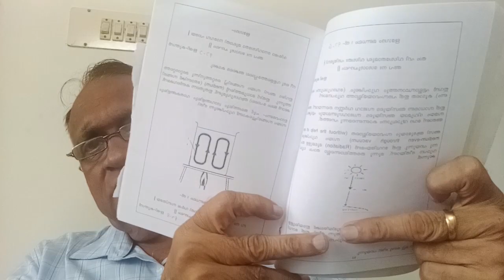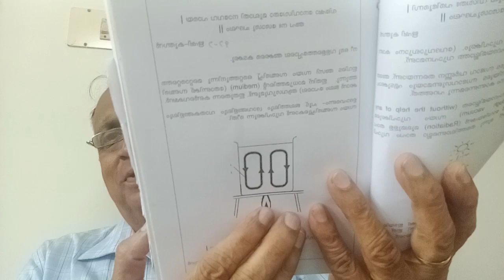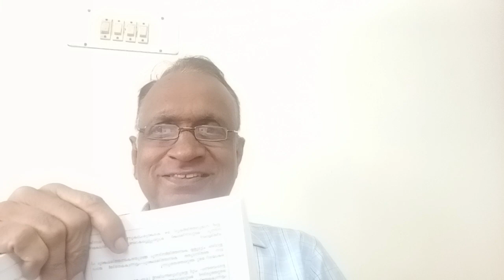വേദ പരിചയം- Class .32---- Heat Transfer--CONDUCTION, CONVECTION, RADIATION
(Note : ഫോണിലൂടെ ജാതകം, പൊരുത്തം എന്നിവ നോക്കാൻ 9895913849 എന്ന നമ്പറിലൂടെ ബന്ധപ്പെടുക. . ജാതകംഎഴുതി PDF file യോ  E Mail ആയോ ഇന്ത്യക്കകത്തു പുസ്തകരൂപത്തിൽ തപാലിലോ  അയച്ചുതരും
** ജനന സമയവും മറ്റും അറിയാത്തവർക്ക് ജാതകം എഴുതുന്നതിനു (നഷ്ട ജാതകം) ഈ link ലൂടെ അപേക്ഷിക്കണം.

{Important Note : വേദ- പുരാണ- ഉപനിഷത്തുക്കളിലുള്ളത് കണ്ടെത്തിയതും കണ്ടെത്താൻ ഇരിക്കുന്നതുമായ ആധുനിക ശാസ്ത്രങ്ങളാണ്. ഞാൻ എഴുതിയ കലിയുഗ പുരാണം (12 പുസ്തകങ്ങളിൽ 4 എണ്ണം സ്വയം പ്രസിദ്ധീകരിച്ചുകഴിഞ്ഞു. തിരുവനന്തപുരത്തെ PRABUS BOOK HOUSE ൽ ലഭ്യമാണ്) .. വേദ- പുരാണ- ഉപനിഷത്തുക്കളിലെ കാര്യങ്ങൾ ആധുനിക സയൻസിന്റെ അടിസ്ഥാനത്തിൽ വിവരിച്ച ഗ്രന്ഥമാണ്.

ഇതിലുള്ള ചില വിഷയങ്ങൾ.
* Chemistry ..ആറ്റത്തിന്റെ ഘടന, different types of atoms, electronic configuration,  crystalline structure , Types of bonds , atomic fusion, atomic fission,  radio activity,   etc
*Biology... virus, nerves system, preventing aging, മരണത്തെ മറികടക്കുന്ന വിദ്യ , how planets controls our body and universe through planetary system, how hair acts as antenna,  control of heart function through our planetary system , photo synthesis ,modern management principle,
* Politics.. capitalism, communism, ഇങ്ങനെ പോകുന്നു അത്.

ഇവ ലോകത്തെ അറിയിക്കുവാൻ തുടർച്ചയായി യു ട്യൂബിലൂടെ പ്രോഗ്രാം അവതരിപ്പിക്കുവാൻ ആഗ്രഹിക്കുന്നു. ലോകം ഇതുവരെ കണ്ടെത്താത്ത ശാസ്ത്ര സത്യങ്ങളാണ് ഇതിലൂടെ വെളിയിൽ വരാൻ പോകുന്നത്. അതിനു സൗജന്യസേവനം നൽകുവാൻ താൽപര്യമുള്ളവർ ഫോണിൽ സന്നദ്ധത അറിയിക്കുക. അവതരണ കഴിവുള്ളവർ, സംസ്‌കൃത ശ്ലോകം ചൊല്ലാൻ കഴിവുള്ളവർ, ഇന്റർവ്യൂ നടത്താൻ കഴിവുള്ളവർ, സംസ്‍കൃതശ്ലോക അർത്ഥം മലയാളത്തിൽ വിവർത്തനം ചെയ്യുവാൻ കഴിവുള്ളവർ, വീഡിയോ എഡിറ്റിങ് മുതലായവ അറിയുന്നവർ, ക്യാമറ ഉള്ളവർ, ഇതിനു നേതൃത്വം കൊടുക്കാൻ കഴിവുള്ളവർ, ജിജ്ഞാസുക്കൾ എന്നിവരുടെ കൂട്ടായ്മയാണ് പ്രതീക്ഷിക്കുന്നത്. അത്തരം ക്ഷേത്ര, കലാ സാംസ്കാരിക സംഘടനയുമാകാം.

ക്ഷേത്രങ്ങൾ/മറ്റു സ്ഥാപനങ്ങൾ/ വ്യക്തികൾ - തയ്യാറായി വരികയാണെങ്കിൽ വേദ-പുരാണ-ഉപനിഷത്തുക്കളും, ജ്യോതിഷവും ശാസ്ത്രീയമായി പഠിപ്പിക്കുന്ന ക്ലാസ്സുകൾ അവരുടെ നേതൃത്വത്തിൽ നടത്താം. ശമ്പളം നൽകിക്കൊണ്ട് ബിസിനസ് എന്ന നിലയിലുള്ള സ്ഥാപനമായും നടത്താം. അതെല്ലാം അതിനു നേതൃത്വം എടുക്കുന്നവർക്ക് തീരുമാനിക്കാം. എനിക്ക് ഈ ജ്ഞാനം ലോകത്തെ അറിയിക്കുന്നതിലാണ് താത്പര്യം. ജ്യോതിഷത്തിന്റെയും വേദങ്ങളുടേയും പിന്നിലെ സയൻസ് വിവരിച്ചുകൊണ്ടാണ് പഠിപ്പിക്കുന്നത്. ഇത് ലോകത്തിലെ ആദ്യ സംരഭമായിരിക്കും. ഇവിടെ പഠിച്ചവരെ ശാസ്ത്ര ലോകം തിരക്കിവരും. കാരണം വേദത്തിലൂടെ ശാസ്ത്രലോകം കണ്ടെത്താത്ത ശാസ്ത്രങ്ങൾ തിരിച്ചറിയുവാനാകുമെന്നു ലോകം തിരിച്ചറിയും. പ്രപഞ്ച ഘടന, മരണത്തെ മറികടക്കൽ, പ്രപഞ്ചമുണ്ടായ ആദ്യ ശാസ്‌ത്ര ലോകം തിരയുന്ന സംഗതി, എന്തിന്, എങ്ങിനെ പ്രപഞ്ചം ഉണ്ടായി?, ഗ്രഹങ്ങൾ എങ്ങിനെ നാഡികളിലൂടെ മനുഷ്യനെ നിയന്ത്രിക്കുന്നു? എന്താണ് ജീവൻ? ഇങ്ങിനെ പോകുന്നു അവ. അവിടെ God Particle (ബ്രഹ്മം), Quantum Mechanics (പര സയൻസ്) എന്നിവയിലെ ശാസ്ത്രതത്വങ്ങൾക്കുള്ള ഉത്തരമെല്ലാം ലഭിക്കും. ലോകത്തെ സാംസ്കാരികമായും ജ്ഞാനത്തിലൂടെയും മാറ്റിമറിക്കുവാൻ പോകുന്ന ഈ സംരംഭത്തിലെ കണ്ണിയാകു. ശാസ്ത്രലോകം നിങ്ങളെ ഉറ്റുനോക്കുന്നു. ബന്ധപ്പെടേണ്ട ഫോൺ No 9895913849}

Publishers വരികയാണെങ്കിൽ അവരിലൂടെ publish ചെയ്യുവാൻ ഈ പുസ്തകങ്ങൾ വിട്ടുകൊടുക്കുവാൻ താത്പര്യമുണ്ട്‌

വേദവ്യാസൻറെയും വേദങ്ങൾ ഉണ്ടായവിധവും സപ്തർഷികളുമായി ചേർത്തുവെച്ച് ഒരു സിനിമ നിർമ്മിക്കുകയാണെങ്കിൽ അത് ഇന്നത്തെ ഹോളിവുഡ് സിനിമകളെത്തന്നെ വെല്ലുവിളിക്കുന്ന തരത്തിൽ ആയിത്തീരും. അത്രയും സംഭവബഹുലമായിരിക്കും ആ ചരിത്ര സംഭവങ്ങൾ. താത്പര്യമുള്ളവർ ആ വഴിയിൽ ചിന്തിച്ചു മുന്നോട്ടുവരട്ടെ എന്ന് ആശിക്കുകയാണ്.